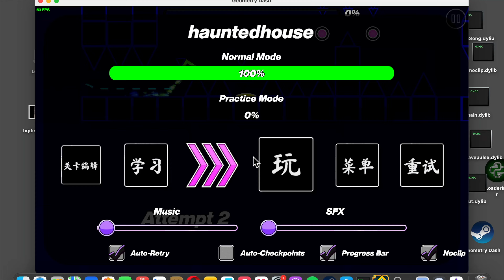I buffed hauntedhouse...